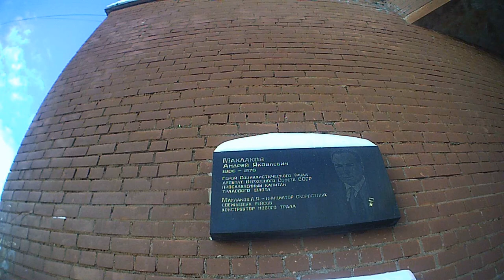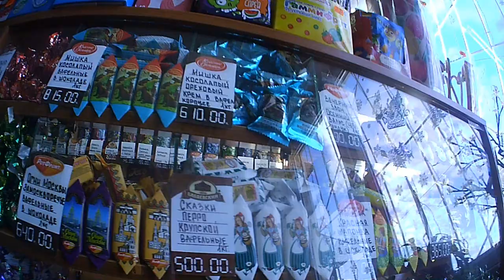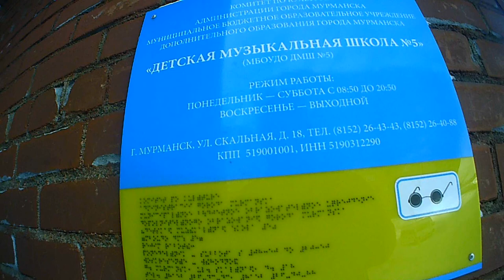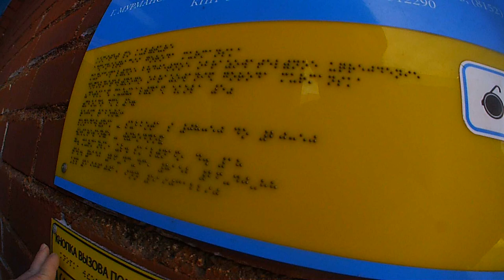Прогулки по городу. Мурманск. Влог. 1 часть.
Извиняюсь за плохой звук, не снял крышку с регистратора.
Мурманск, Гора дураков, Маклаков, Пекарня, Деликат, Евророс, Провизион, история района.